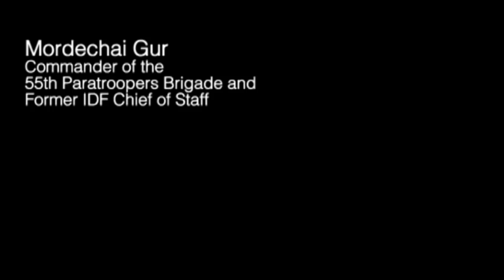IDF Soldiers Liberate the Old City of Jerusalem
In June 1967, Israel's soldiers overcame Arab troops and reached the Western Wall -- the ancient remnant of the Jewish temple. At that moment, the Old City of Jerusalem, lost to the Jewish people for 2,000 years, was finally in Israel's hands.

All images in this video were taken from the Ammunition Hill National Memorial Site archive.